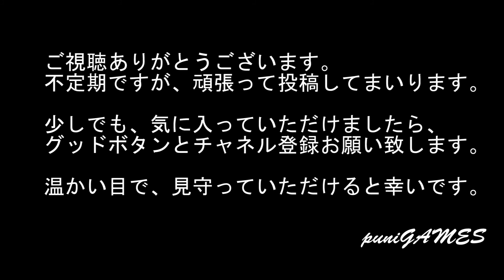【PS1】『アーク ザ ラッド2』このゲーム結構怖いですよ・・・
09時に公開動画は、ゲーム紹介
18時公開動画は、ゲームをプレイしていく動画+福袋など